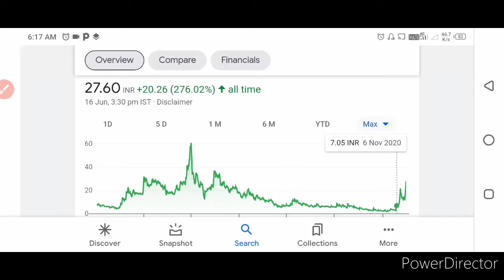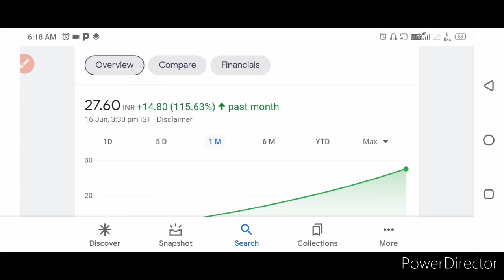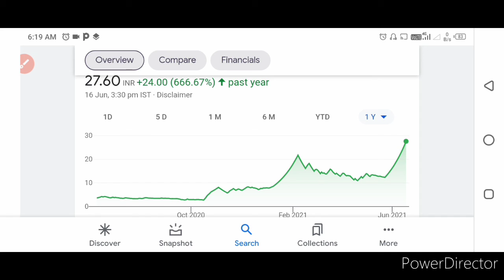bhi moka he kharidalo Varna bahut pachtaogey tata ka share he ye lakhapati banadega